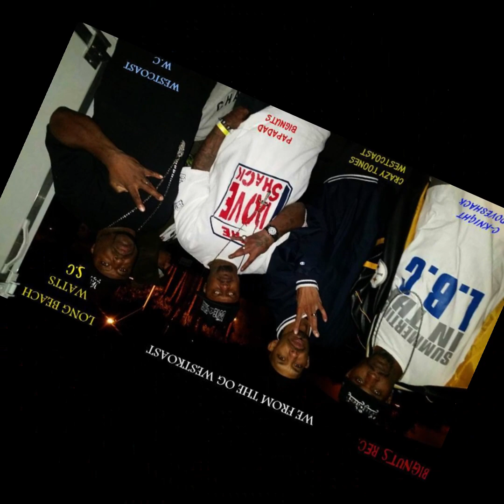GETT LITT PAPADAD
I PRAY MY MUSIK GET FAR SO I CAN HELP N THE WORLD THRU MY MUSIK